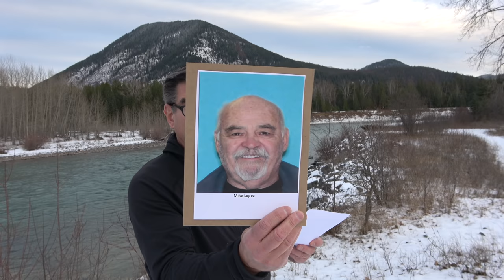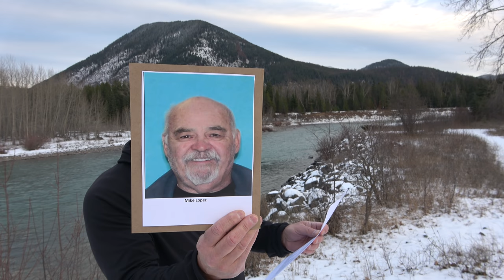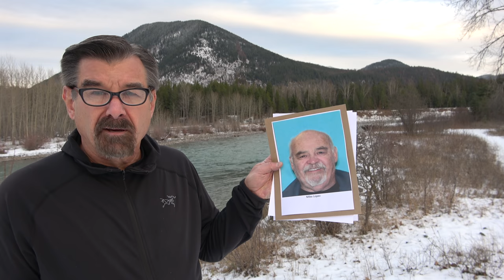Missing 411- David Paulides Presents Missing Person, Mike Lopez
This video contains the case of Missing Person Mike Lopez from Missoula Montana.

David Paulides@canammissing